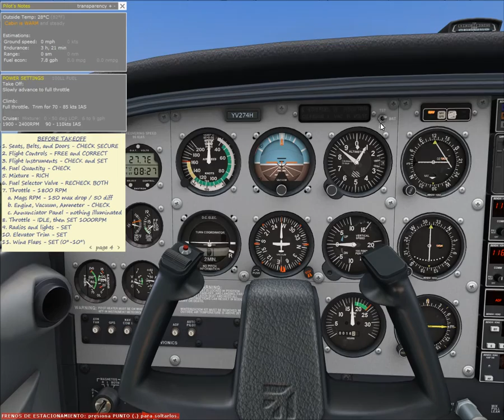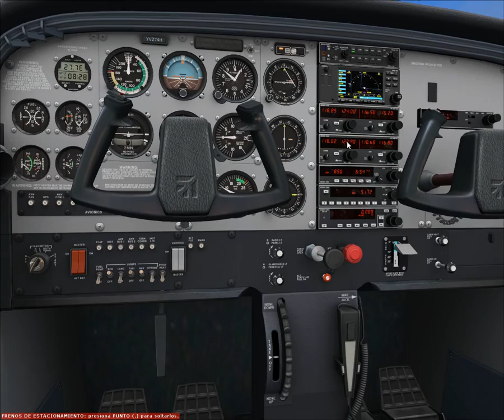Prueba de Motores Cessna 172 A2A (FSX)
Procedimientos de Prueba de Motor para el Cessna 172 de A2A según el CheckList.

Aparcado en San Tomé, Venezuela preparando Vuelo VFR para SVPR (pto. Ordaz)

Estoy aprendiendo, Acepto Criticas constructivas.

Equipo:
Window 7 64-bit
Procesador core i5-3470 @ 3,20 Ghz
Memoria RAM 8 Gb DDR3
Tarjeta Gráfica NVIDIA GTX 750 Ti